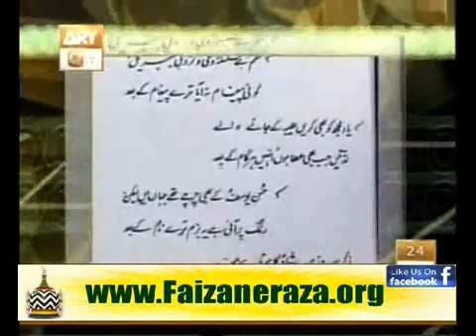Khusboo e Hassan Hafiz Mazhar Ud Din Part 2 QTV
SPEAKERS:SYED MANZOOR UL KONAIN,ARSALAN AHMED ARSAL
SANAKHAWAN:SYED ZABEEB MASOOD